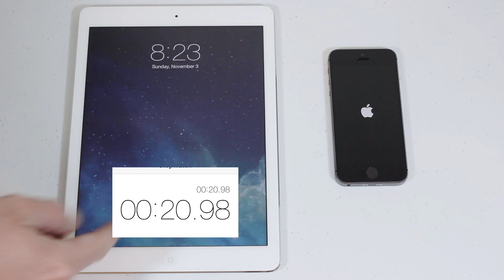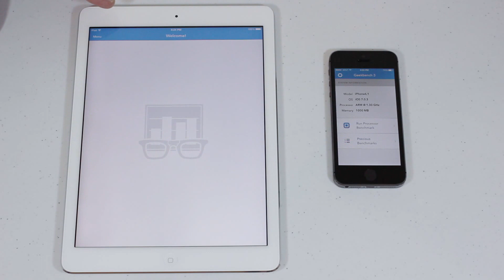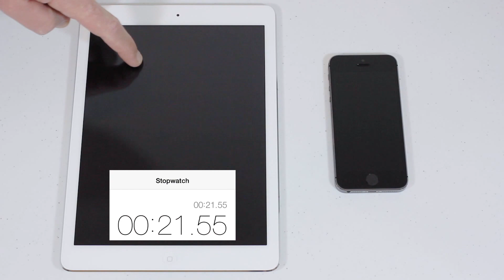iPad Air -vs- iPhone 5s Benchmark Test (Power On/Off + Geekbench 3)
iPad Air Silver 32GB vs iPhone 5s Space Gray 32GB Ultimate Speed Test!!
-Power on speed
-Geekbench 3 benchmark
-Power off speed

The winner is the iPad Air!!
iPad Air :     2703 multi-core / 1483 single-core
iPhone 5s :  2561 multi-core / 1415 single-core
We believe the larger battery in the iPad Air makes it slightly more powerful.
Leave us a comment on your thoughts about this???

Check Us Out Here:
* Xbox Live Gamertag
   Determnd2MakeIt

*Music on this video: Circles - Darko Saric
*From YouTube Audio.